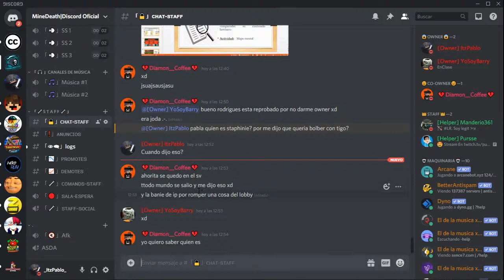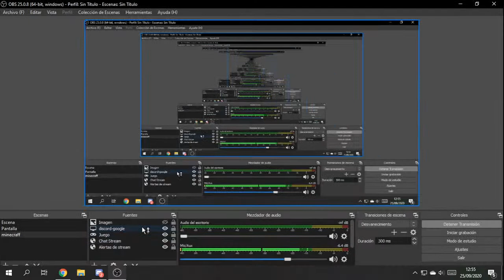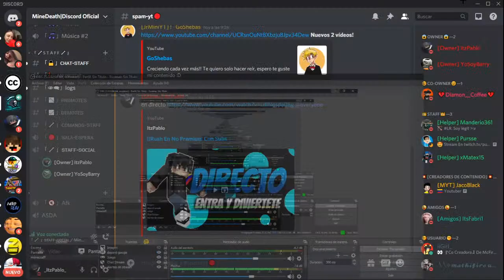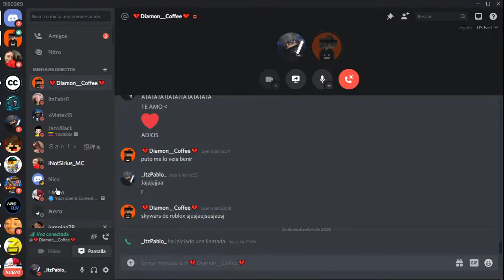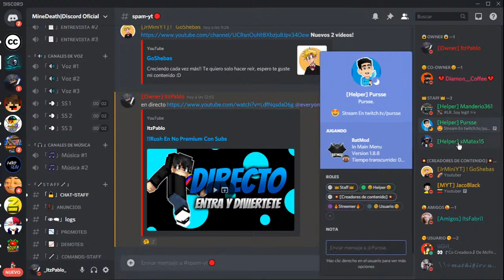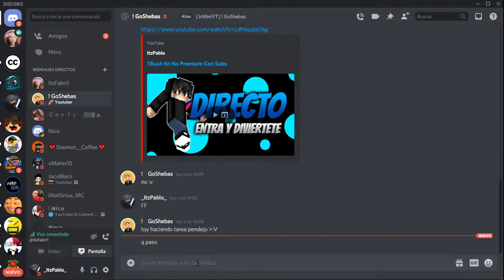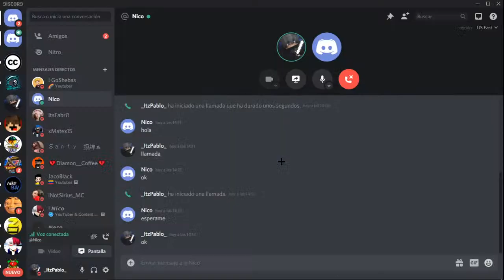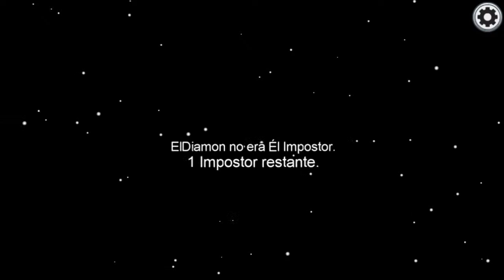!!Rush En No Premium Con Subs